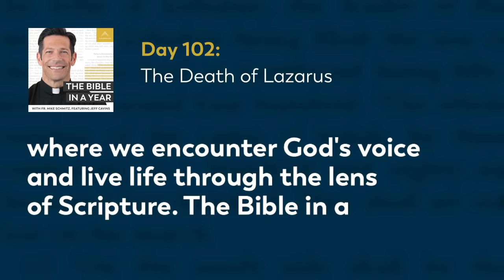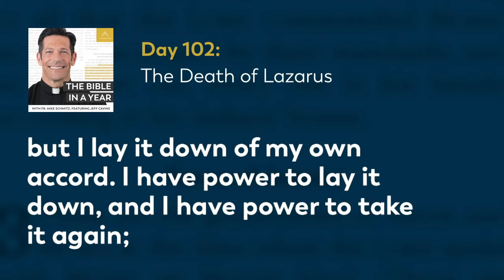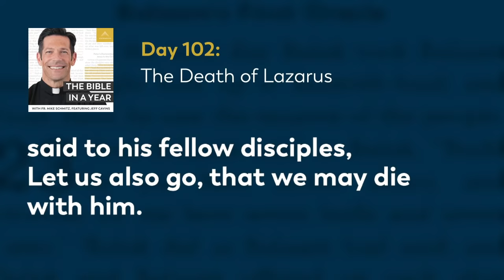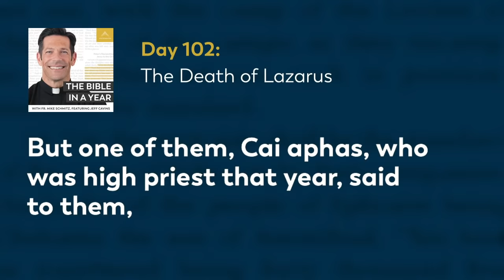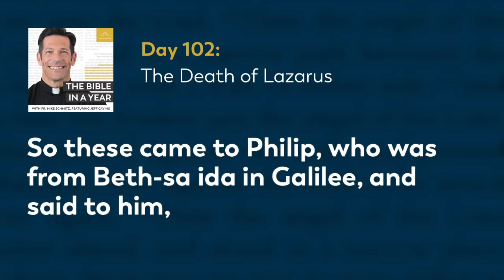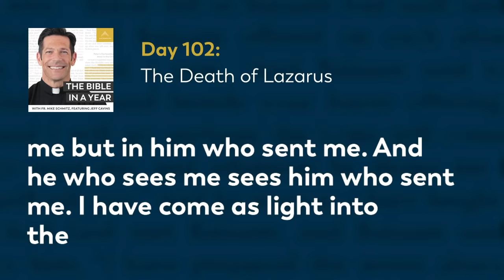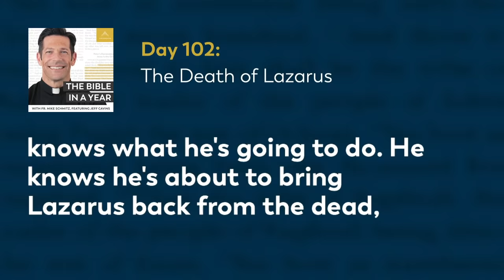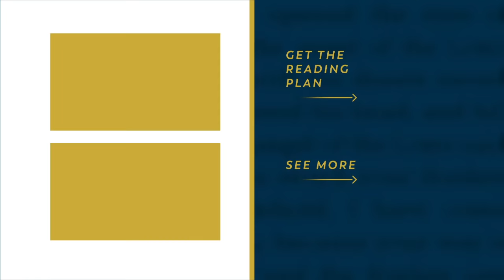Day 102: The Death of Lazarus — The Bible in a Year (with Fr. Mike Schmitz)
📖 Follow along with the official Bible in a Year Reading Plan

Fr. Mike recalls the death of Lazarus, and how Jesus not only allowed himself to be broken by the sorrow that breaks us but also how he took that hopelessness and brought forth life. He also explains how the covenants we've seen in the Old Testament are all leading to the eternal covenant that will be instituted through Christ on the Cross. Today's readings are John 10-12 and Proverbs 6:1-5.

We hear everyday from our community how The Bible in a Year helps to capture hearts and souls for Christ. While we’re happy to make it free to our audience, it’s not free to create! It takes a significant investment to produce the podcast and distribute it free-of-cost to the public. You can make a gift of financial support to help defray these costs and enable us to keep bringing evangelizing digital media to all those searching for God Thank you for your support.

—  SOCIAL MEDIA  —

—  BULLDOG CATHOLIC  —